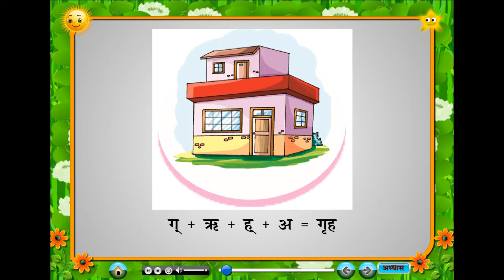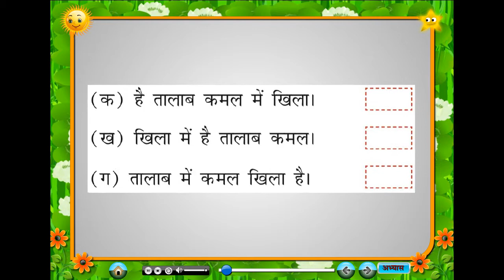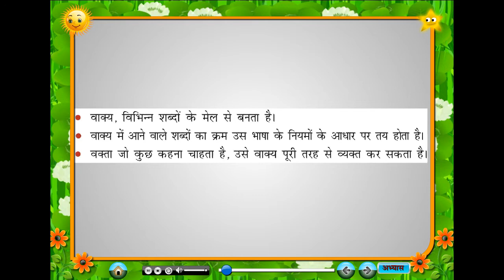Nayi Gulmohar Hindi Vyakaran Class 3 Chapter 4 Shabd aur Vakya (शब्द और वाक्य)- Full Marks Pvt Ltd